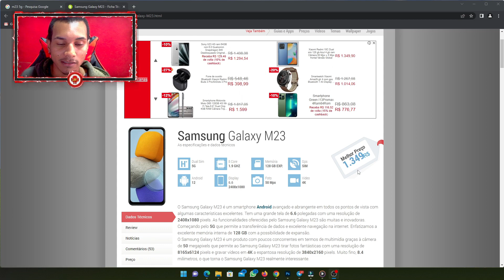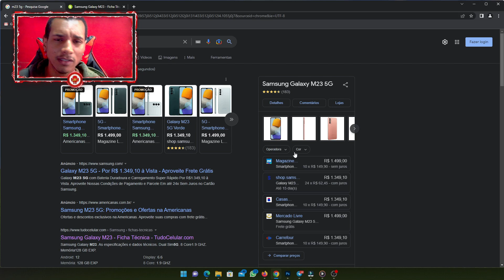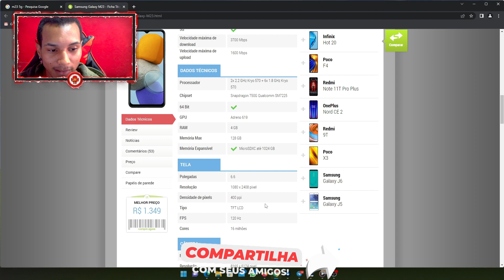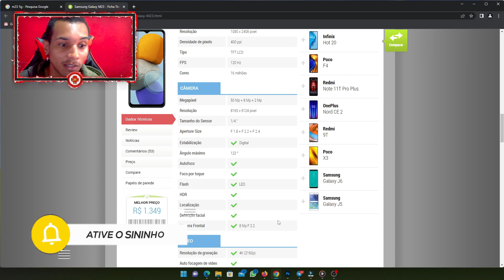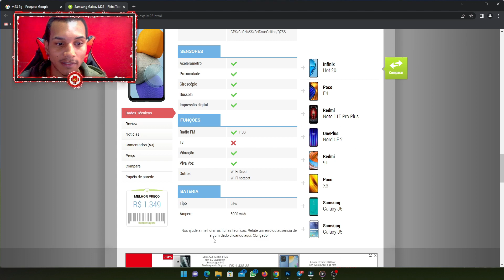CONFIRA! O SMARTPHONE MAIS VENDIDO DA SAMSUNG😱! (Vai Tá por um Ótimo Preço Na Black Friday 2022)